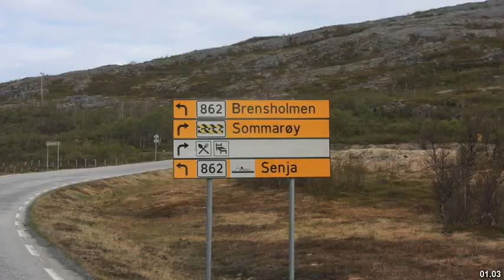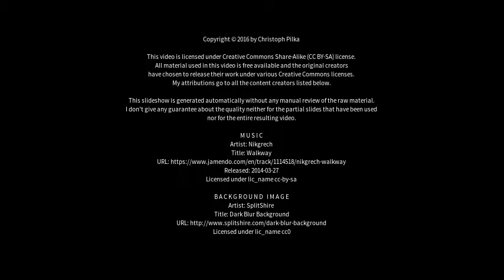Best places to visit